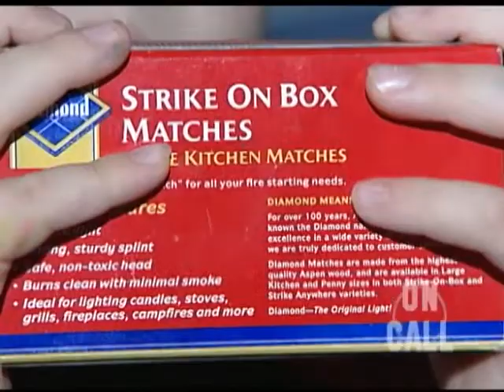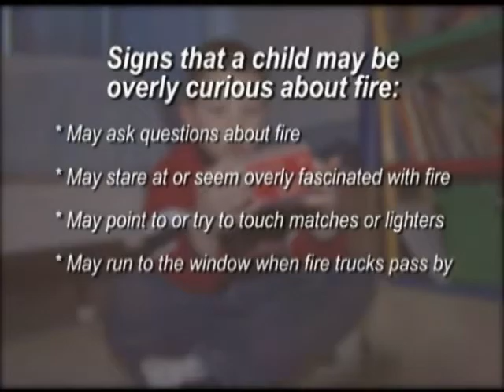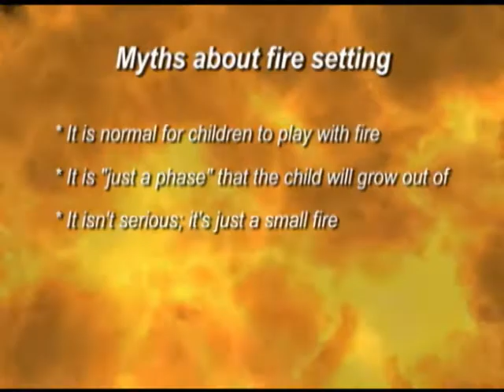On Call - "Childrens S.A.F.E. Program"